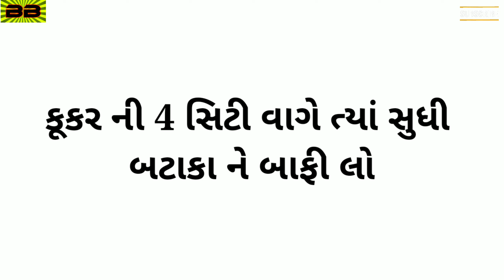બટાકા ની ફરાળી સૂકી ભાજી | Farali bataka ni bhaji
બટાકા ની ફરાળી સૂકી ભાજી બનાવવાની રેસિપી.

   Hello Foodies,
        Today in this video you will learn how to make farali potato bhaji. farali bataka ni bhaji. You can make it easily and quickly at home itself.

    It's very healthy as well as delicious food recipe of potato. Must try to make it at home.

અમારી ચેનલ ને સબસ્ક્રાઈબ કરો અને બેલ આઈકોન ને પ્રેસ કરો જેથી બધાજ વીડિયો તમને મળતા રહે.

નવા વીડિયો ની અપડેટ્સ માટે નીચે આપેલી લીંક પર ક્લિક કરો (FREE)